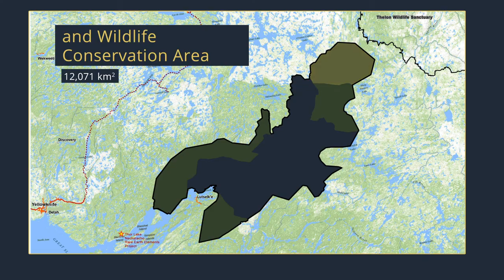Thaidene Nëné: Celebrating a New Model for Conservation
Good news in conservation worth revisiting: In July 2019, the Łutsël K’e Dene First Nation’s leadership resulted in the creation of Thaidene Nëné, one of the largest Indigenous Protected Areas in Canada that spans 26,376 sq kilometres of healthy, intact lands & water.